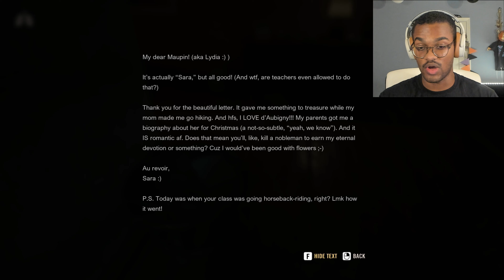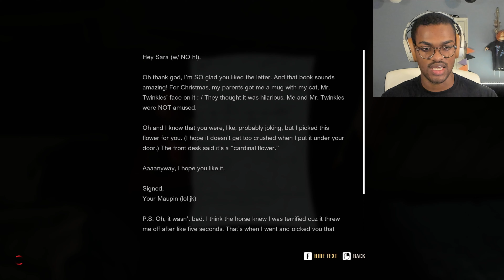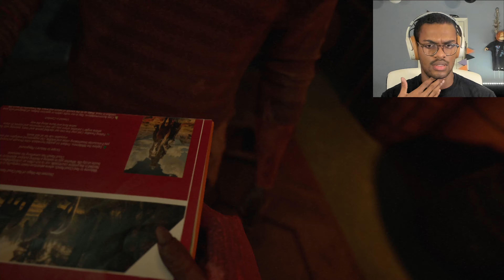Don't Make A Sound: A Quiet Place The Road Ahead - Part 1